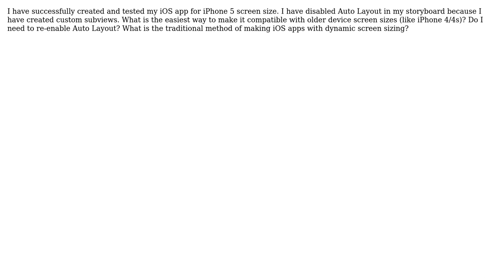Xcode Resizing iPhone 5 app for iPhone 4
With thanks & praise to God, and with thanks to the many people who have made this project possible! You are responsible for your own actions.